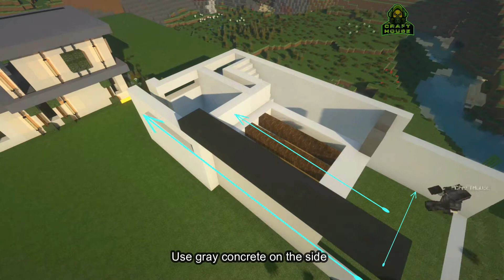MINECRAFT | HOW TO BUILD | MODERN HOUSE | ARCHITECTURE HOUSE| # 16 M'CRAFT HOUSE /TIMELAPSE / RTX ON